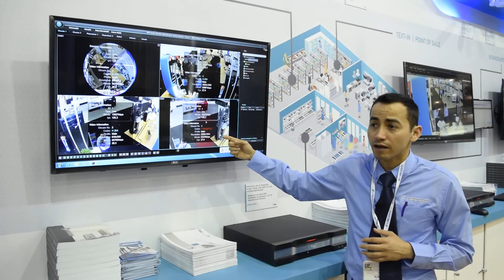IDIS Intelligent Codec